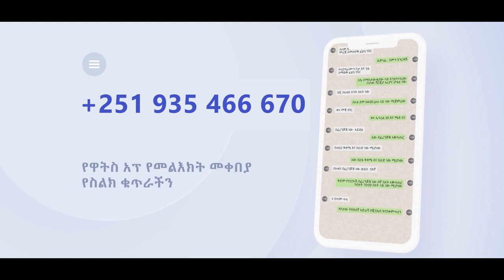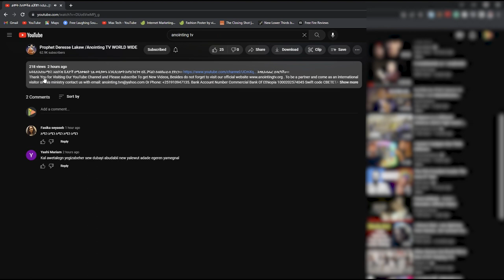የምስራች ታላቅ ትንቢታዊ ጉብኝት በ 🇮🇱 Isreal Tel_Aviv 🇮🇱 ተዘጋጀ Dec_3 እና Dec_4 በ